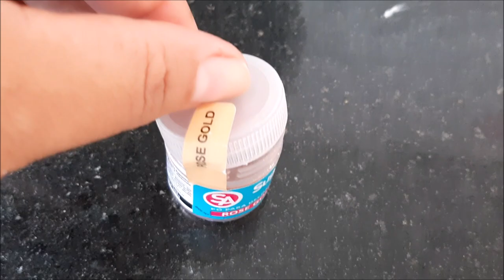BOLO ROSÊ C/FLORES NATURAIS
Amoressss... Euzinha aqui de novoooooo... Viu meu ultimo video? Não!? Entao eu quero te convidar a fazer parte do meu circulo? Quer saber o que é? Vai la assistir!
Como eu disse no vídeo, esse bolo foi de presente da minha amiga que mora no Peru para a mãe que mora na cidade de Rio das Ostras RJ.
Aproveitei e gravei pra vcs! Espero de verdade que sirva pra vc tirar alguma dica, se uma pessoa conseguir aprender algo, eu já fico feliz!